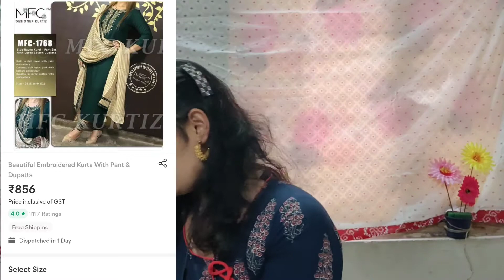Meesho dress haul l Meesho kurti set l Meesho online shopping l rustorange kurti set l Meesho haul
CODE DRESS

1 . white Kurti with dupatta set  = S-5931581

2. Green kurti pant with dupatta set =                               S-20575867

3 . rustorange website